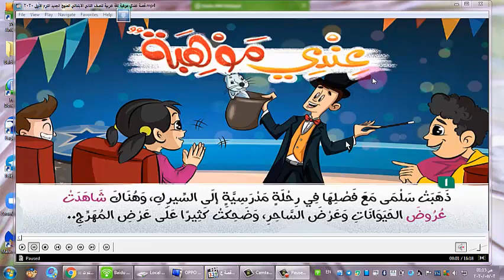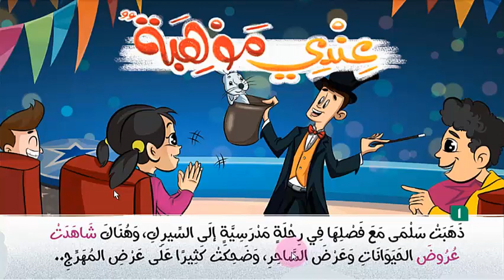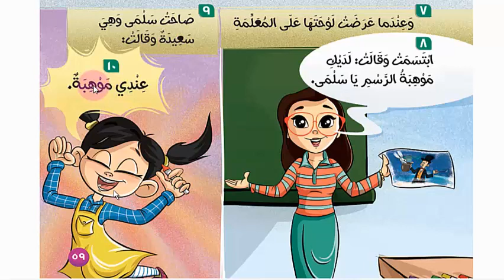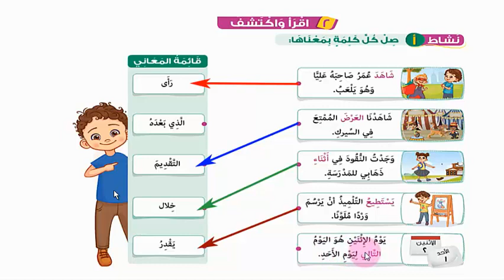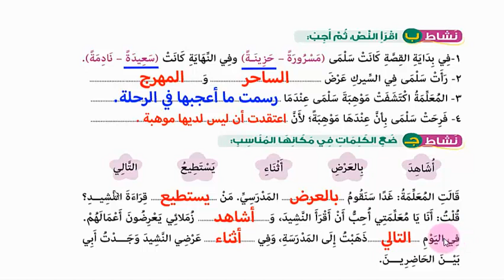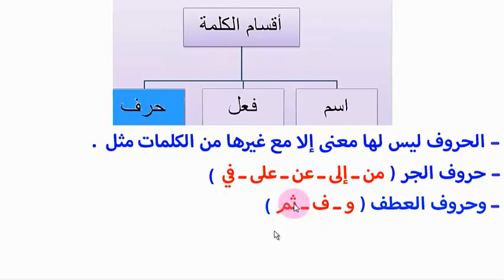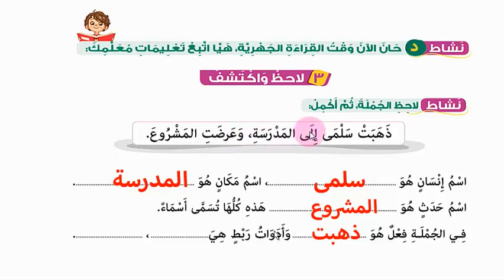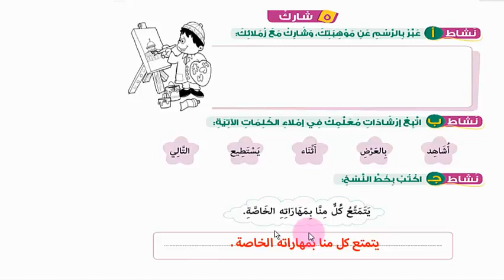درس عندى موهبة للصف الثانى الابتدائى الترم الاول